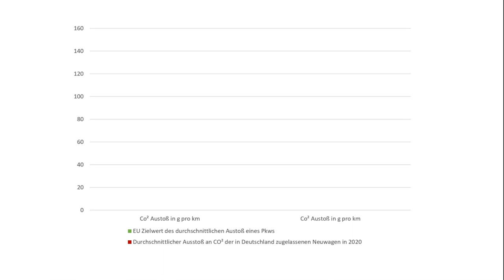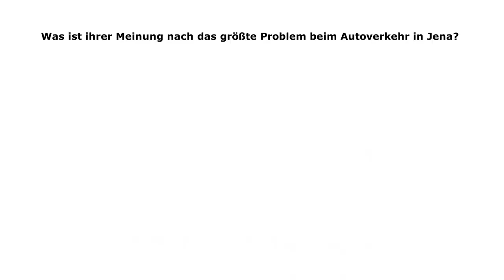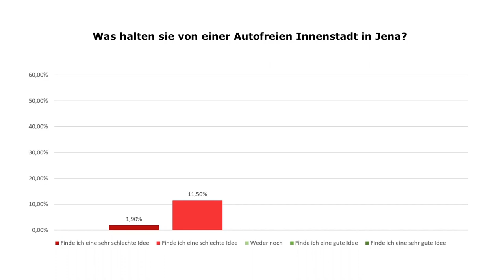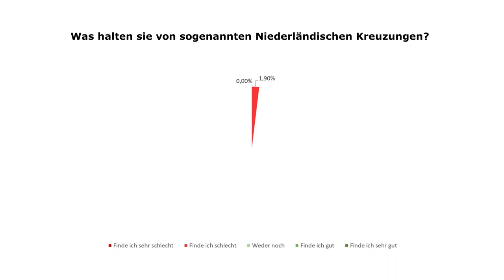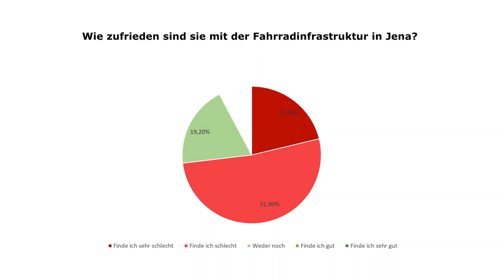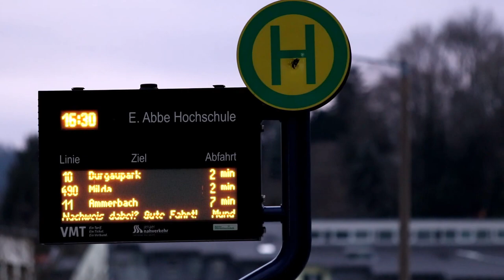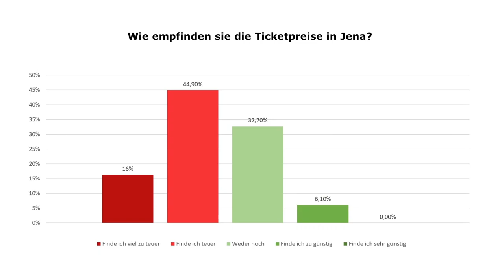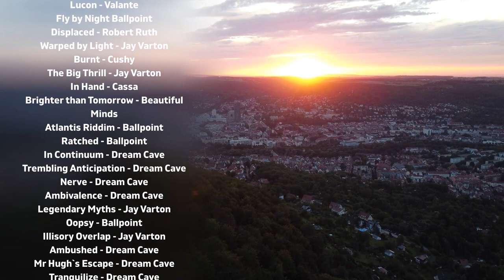Ist Jenas Verkehr Verbesserungsfähig?! | Eine Doku über Jenas Verkehrsprobleme | Doku Deutsch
Es ist endlich soweit. Nun können wir euch unsere Doku in voller Länge vorstellen. Danke an alle die uns unterstützt haben. Außerdem ein Dankeschön an all die, die unsere Umfrage ausgefüllt haben.

Bitte formuliert eure Berichtigungen in EINEM Kommentar, nicht in mehreren! Ich behalte mir vor Diskriminierende, Rassistische, Beleidigende und Homophobe Kommentare zu löschen. Allgemein wäre es schön das politische Meinungen (außer bei Videobezogenen Inhalten) die Kommentarspalte nicht beherrschen. Eigenwerbung ist zudem auch untersagt und wird gelöscht (außer ich mache selber Werbung hierzu im Video). Änderungen Vorbehalten